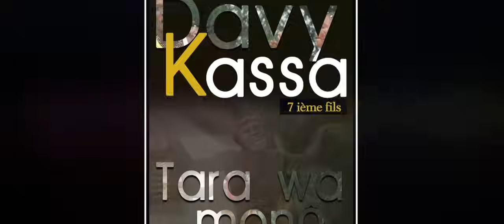Davy Kassa (Kingoli Universel) - Tara Wamano (Clip Officiel)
Retrouvez Davy Kassa Kingoli Universel